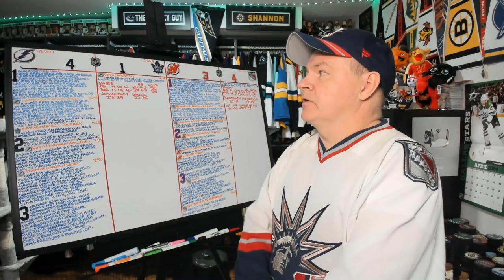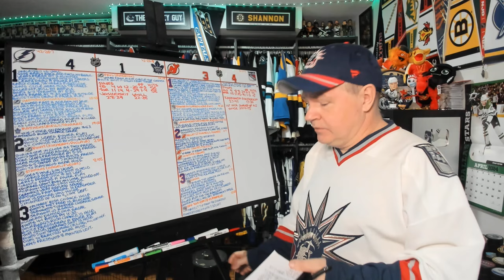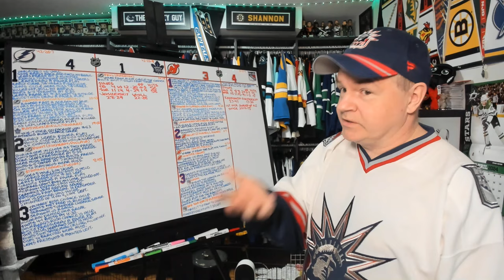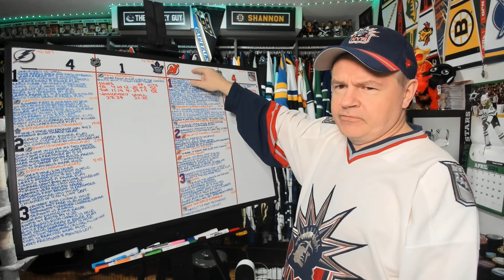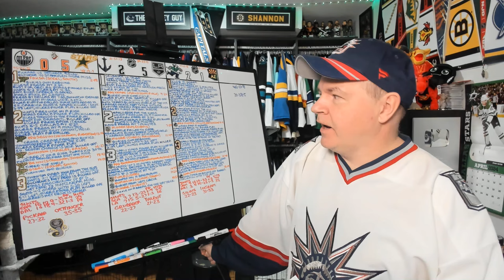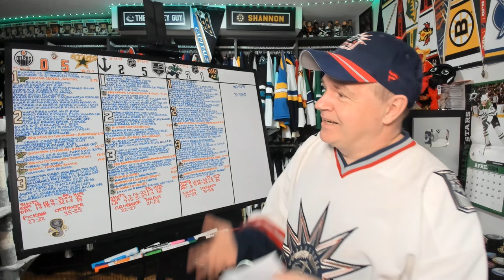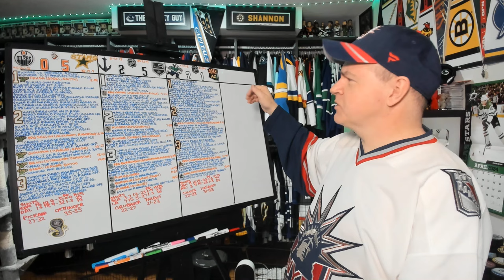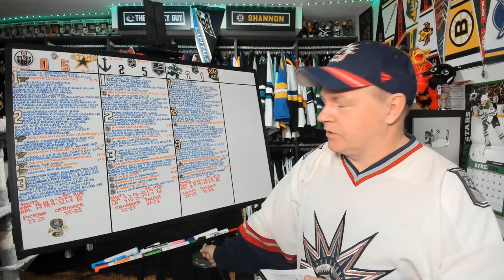Reviewing April 3rd NHL Games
Thus ends another Wednesday of NHL hockey.

0:00 Intro
0:28 TB-TOR
4:54 NJ-NYR
10:09 EDM-DAL
14:21 SEA-LA
17:47 VAN-ARI

Abbotsford, BC
V2S 8P1

In the USA:
Shannon Skanes
1125 Fir Avenue
Suite 119